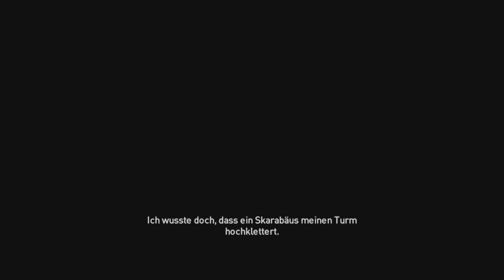Assassin's Creed Origins #106 Der Wächter